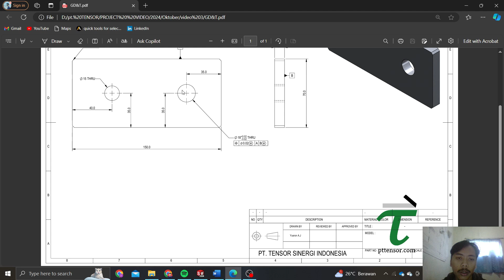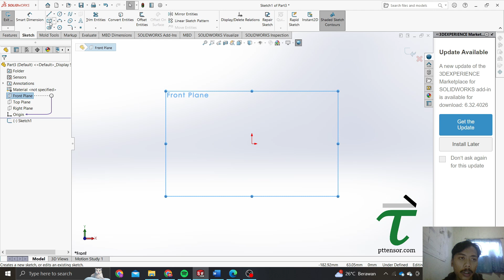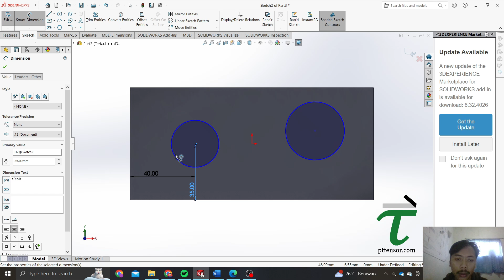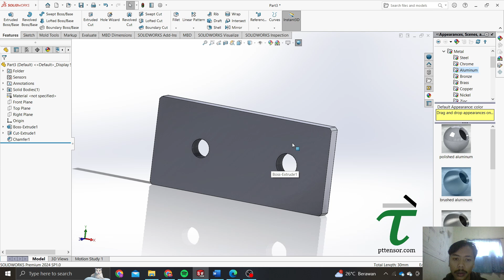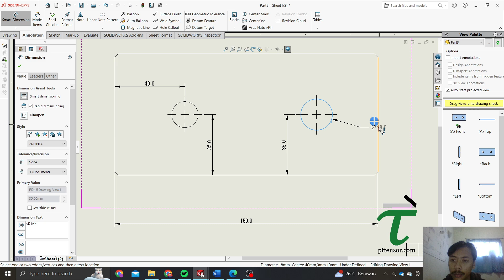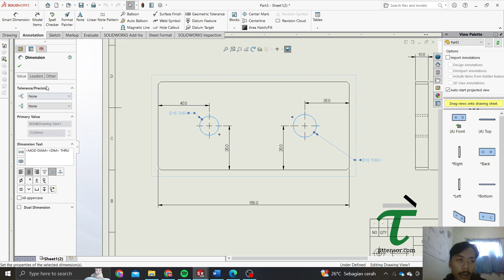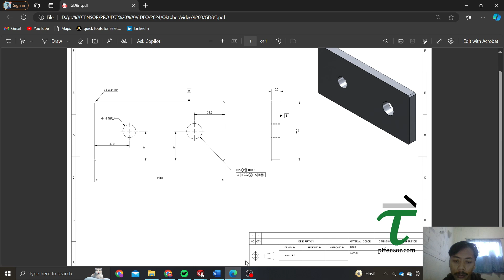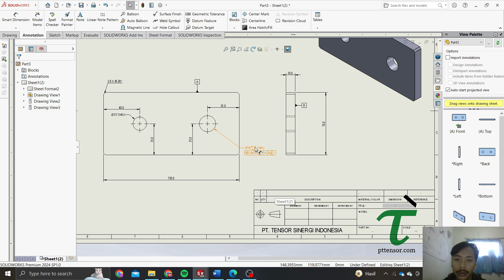Tutorial Membuat Drawing GD&T di SolidWorks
GD&T adalah aspek penting dari proses desain dan manufaktur, menyediakan kejelasan, presisi, dan efisiensi. Sistem ini memastikan bahwa bagian-bagian dapat diproduksi dengan variasi yang dapat diterima sambil tetap mempertahankan fungsionalitas dan kualitas.